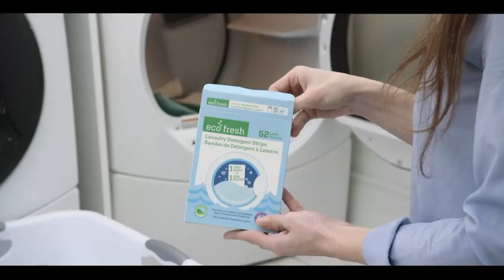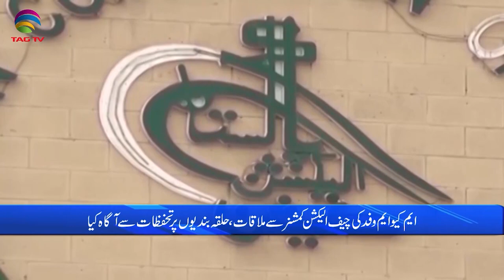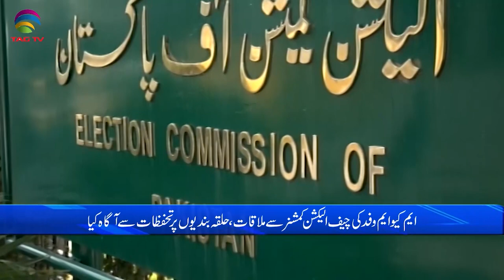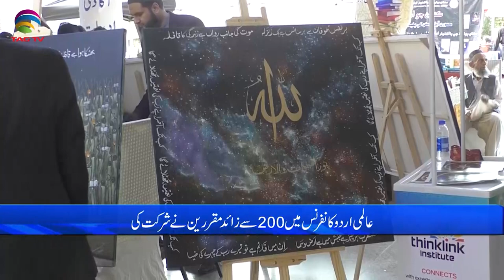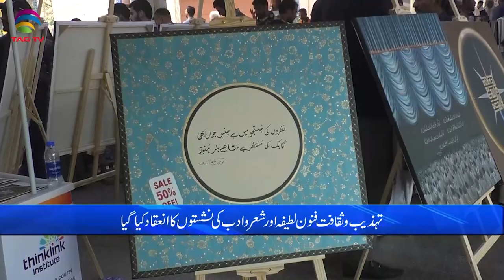Pakistan News Bulletin with Bushra khan - December 05, 2023